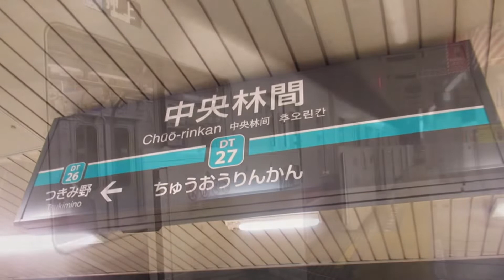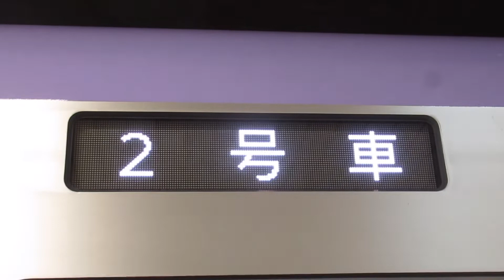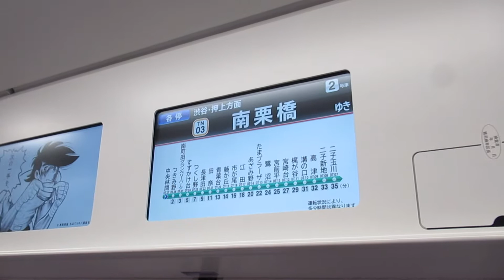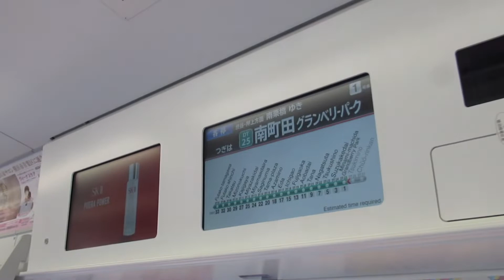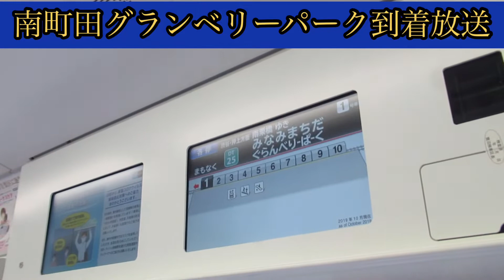【半蔵門線に新型車両⁉︎】8月7日にデビューした東京メトロ18000系に初乗車！